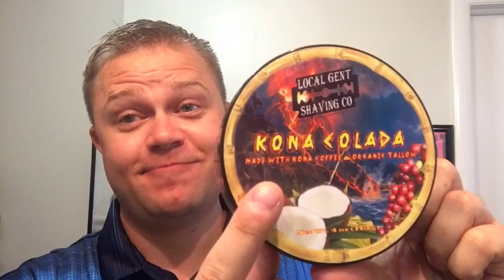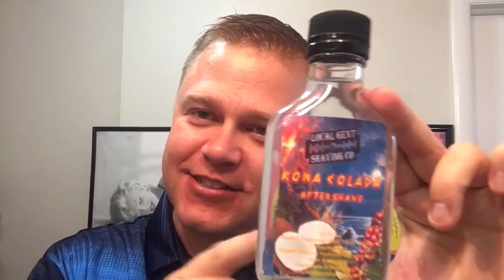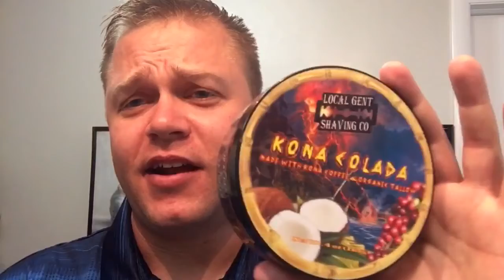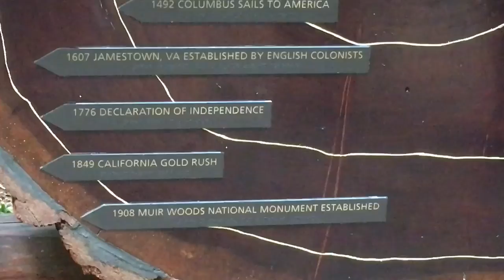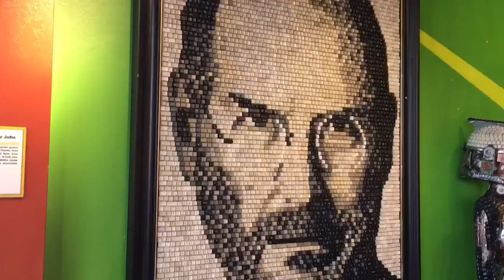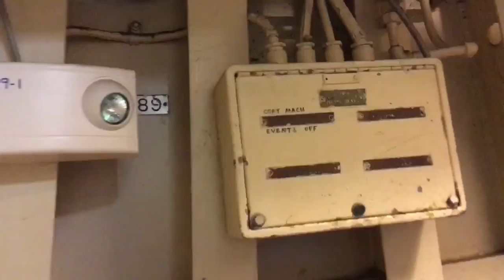Sight Seeing In Scenic San Francisco . . . AND . . . A Soap Recommendation Of A Very Good Artisan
This is a fun video with a recommended soap of one of my favorite soap artisans. This soap will be out of stock for the season and they don't have very many left. I really love the scent of this shaving soap and aftershave combo.  Get yours while they lasts.